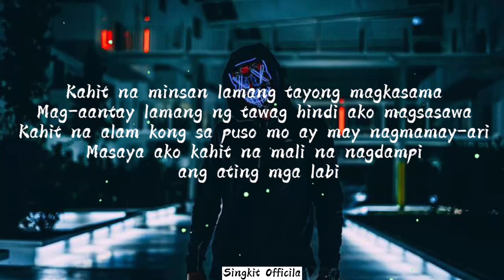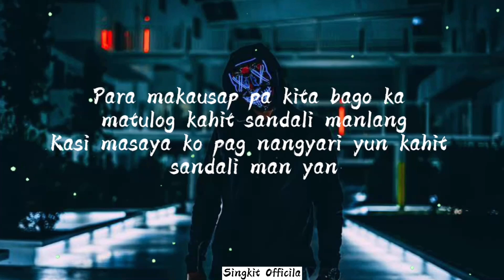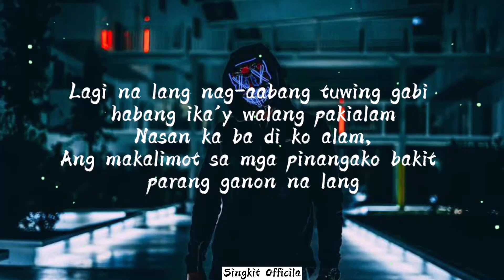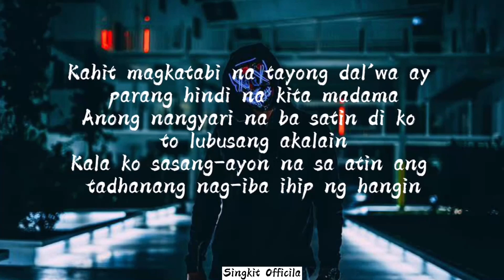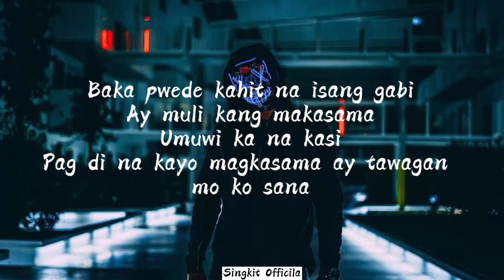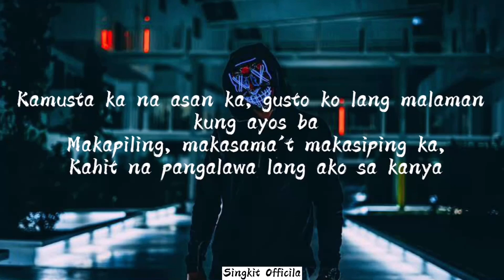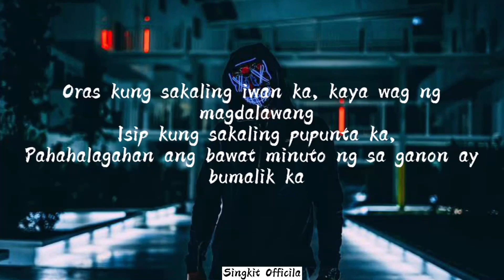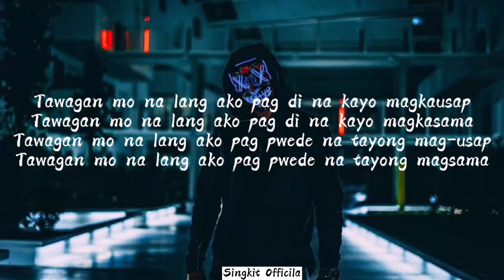TAWAGAN MO NA LANG AKO - Jhayla x Lucky x SYD - Henyong Makata